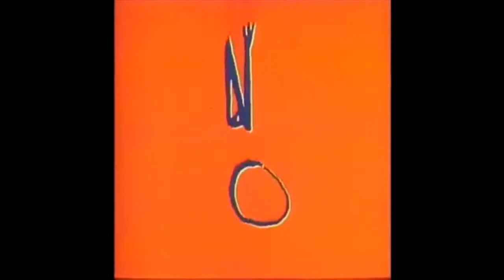Norman McLaren's "Hen Hop" - 2020 Re-Score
Norman McLaren's work has been an inspiration of mine for a long time, and so I decided to compose some music to his 1942 short film, Hen Hop.

I also scored another one of his videos (Dots) a few years back, which you can check